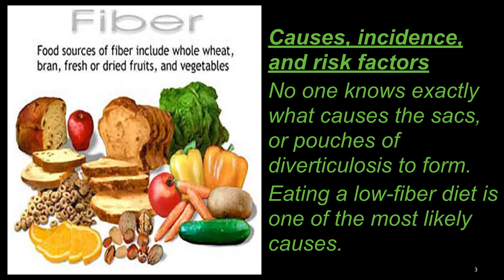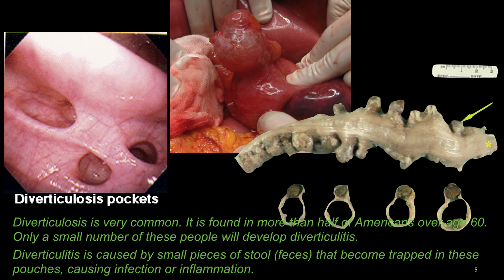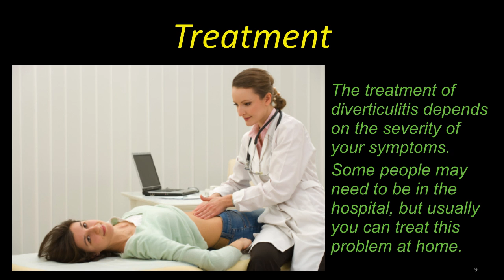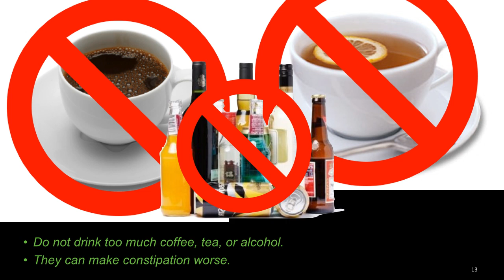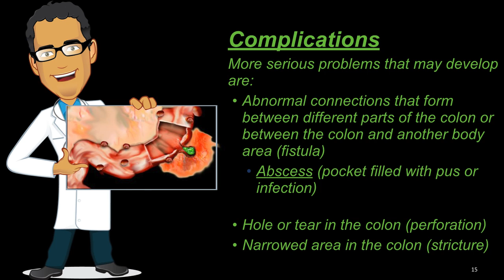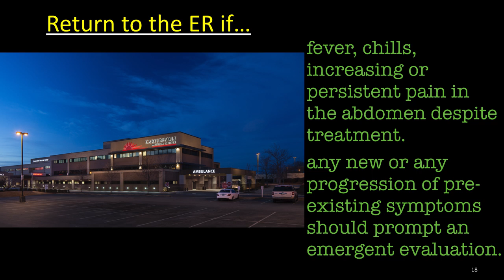Diverticulitis (PEV)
Diverticulitis is small, bulging sacs or pouches of the inner lining of the intestine (diverticulosis) that become inflamed or infected.
Most often, these pouches are in the large intestine (colon).
Causes, incidence, and risk factors
No one knows exactly what causes the sacs, or pouches of diverticulosis to form.
Eating a low-fiber diet is one of the most likely causes.
Diverticulosis is very common. It is found in more than half of Americans over age 60. Only a small number of these people will develop diverticulitis.
Diverticulitis is caused by small pieces of stool (feces) that become trapped in these pouches, causing infection or inflammation.